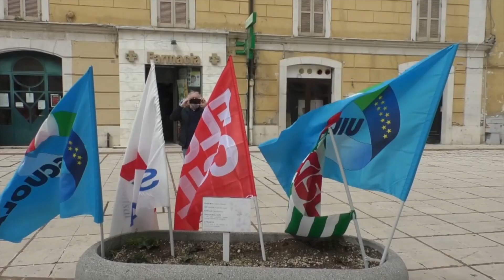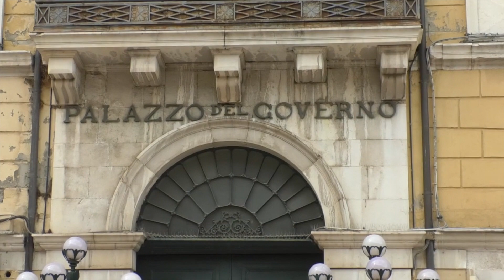I sindacati della scuola bocciano le misure del Governo, stamane il sit-in davanti alla Prefettura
Stamane a Campobasso, davanti la prefettura, il sit-in dei sindacati del mondo della scuola. Nel mirino le scelte del Governo in vista del nuovo anno scolastico ritenute inadeguate e insufficienti